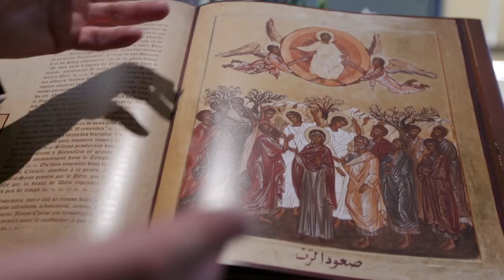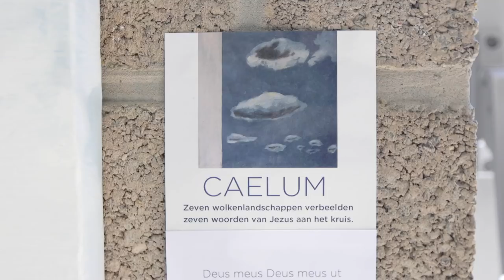"Met het hart gericht naar Jezus." Bisschop Hoogmartens over hemelvaartsdag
Bisschop Patrick Hoogmartens over Onze Lieve Heer Hemelvaart: "met de voeten op de grond, maar met het hart gericht naar Jezus."